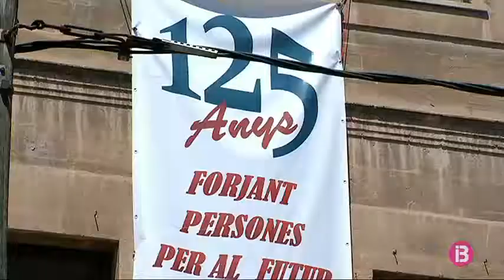Presó per al monitor del col·legi de Sant Agustí acusat d’abusar de menors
Presó per al monitor del col·legi de Sant Agustí de Palma acusat d’abusar de menors. L’home, de 31 anys, ha estat detingut per segona vegada. Li imputen quatre delictes d’abusos, un de corrupció a menors i un altre de pornografia infantil.

En un escorcoll a ca seva es varen trobar vídeos dels nins dels quals presumptament abusava, aprofitant l’enregistrament d’un vídeo pel 125è aniversari del centre.

El col·legi Sant Agustí el va acomiadar i reitera el rebuig absolut als fets. La defensa del monitor ha anunciat que recorrerà el l’ingrés a presó provisional sense fiança.